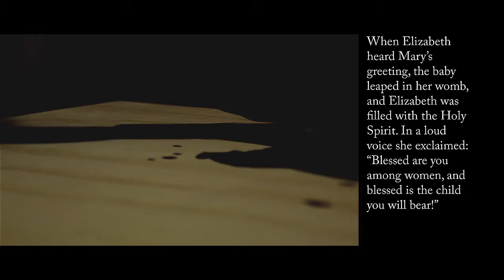Wes Meditation 2